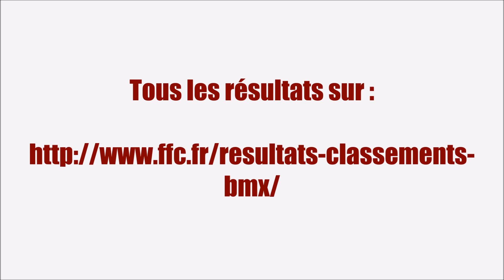Challenge France Bordeaux Manche #3 , 10 Mai 2015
Finale Hommes 19 24